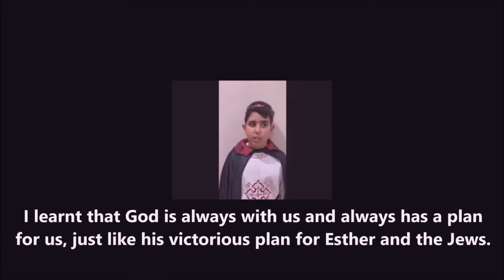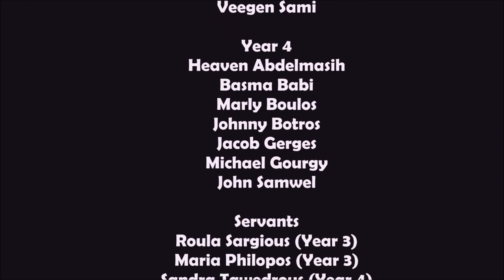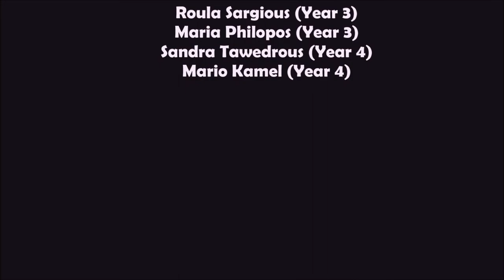Queen Esther Play Year 3 and 4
By Archangel Michael & St Bishoy Church - Year 3 & 4 Bible Study